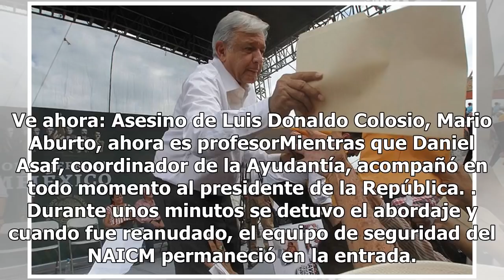Ayundatía refuerza seguridad en vuelos de López Obrador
En el segundo viaje del presidente de la República, Andrés Manuel López Obrador, miembros de la Ayudantía y de seguridad del Aeropuerto Internacional de la Ciudad de México, resguardan la entrada del vuelo del tabasqueño. Además, pasajeros del vuelo de Volaris Y4772 con destino a Mazatlán comentaron...